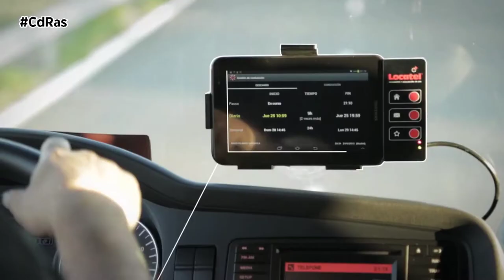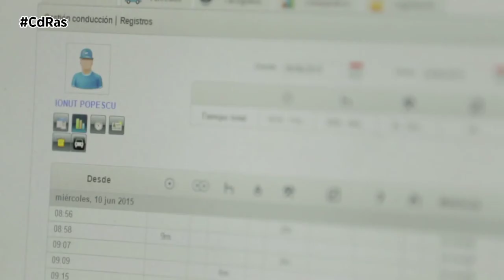TRABAJO Y DESCANSOS TRANSPORTISTAS | By CdRas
Transportistas...¿Tenéis claro cuáles son los tiempos de conducción y los tiempos de descanso que marca la ley? Para los más despistados ahí va un pequeño refresco estival de la mano de Locatel.